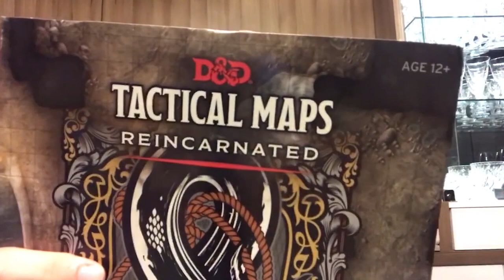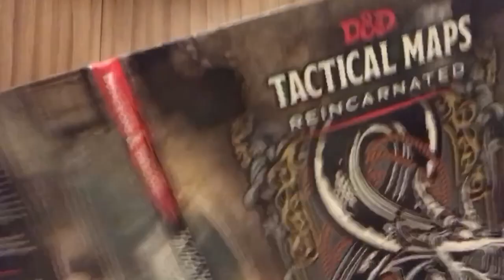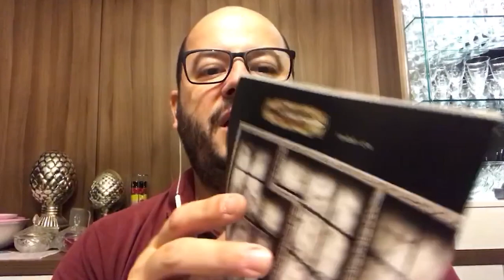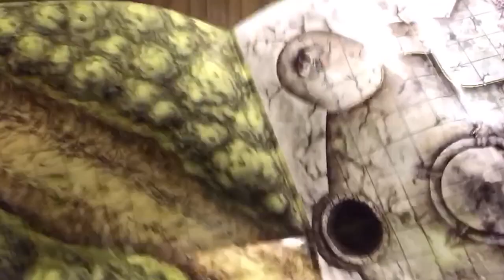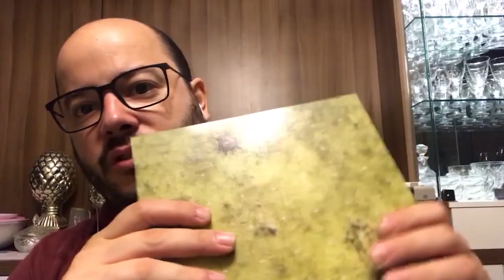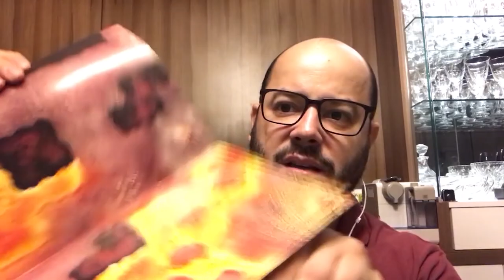Resenha do Mestre: Tatical Maps Reincarnated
Olá pessoal! No vídeo de hoje nós falamos de um produto muito útil do D&D 5ª edição que é o Tatical Maps Reincarnated, que pode ser usado em praticamente qualquer RPG medieval.

O link para o site do Mike Scheley mencionado no vídeo

Caso você queira adquirir o Tatical Maps Reincarnated e ainda nos ajudar, basta comprá-lo usando o link abaixo, nós recebemos uma comissão pela venda e você não paga nada a mais por isso:
- Tatical Maps Reincarnated (Amazon)

Conheça os nossos parceiros:
Batata Binária